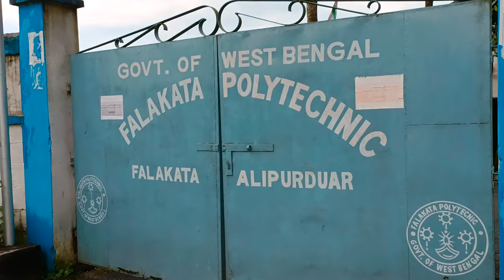falakata polytechnic institute campus#falakata#westbengal#polytechnic#institute#campus#gopa'svlog